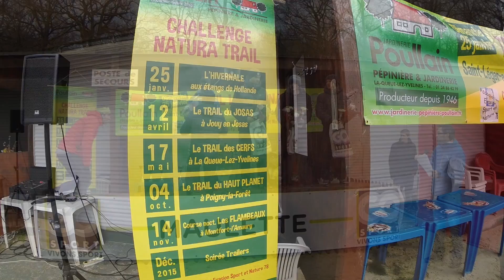Trail l'Hivernale 2015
1ére manche du challenge NaturaTrail mais aussi 1ére édition de ce nouveau trail au coeur de la forêt domaniale de Rambouillet, avec un départ aux étangs de Hollande.